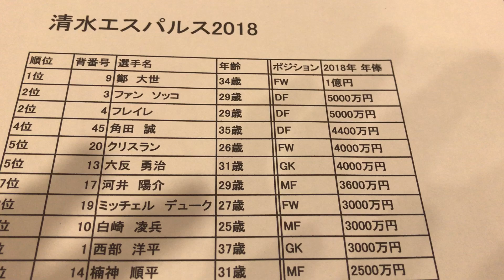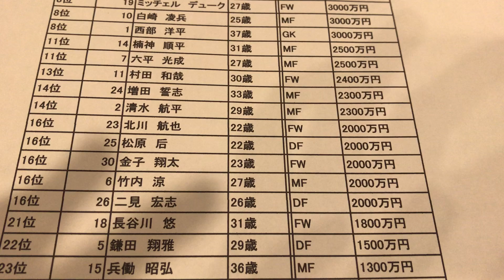給与明細 清水エスパルスの選手の給料と年俸ランキング2018、サッカーJリーグ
激レア給与明細書、再生リスト（２）↓
サッカーマネーネットより